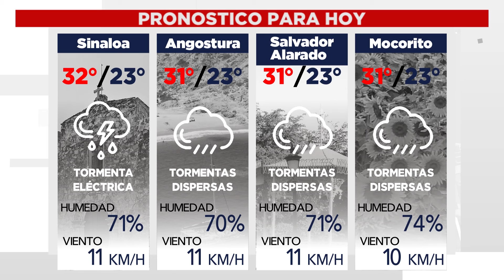Clima de la Zona Norte del Estado de Sinaloa hoy martes 12 de octubre de 2021.